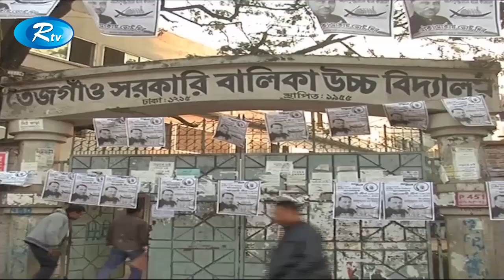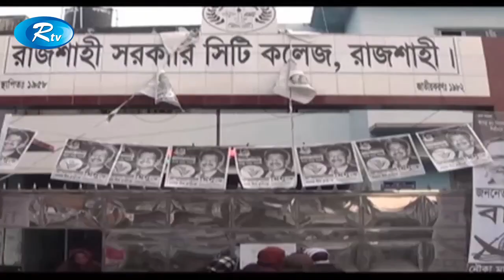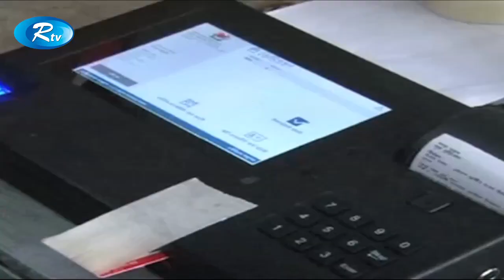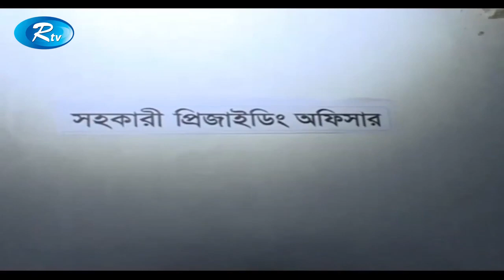Rtv News। সকালের সংবাদ | 30-December-2018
News : Rtv News সকালের সংবাদ 30-December-2018

- Team RTV